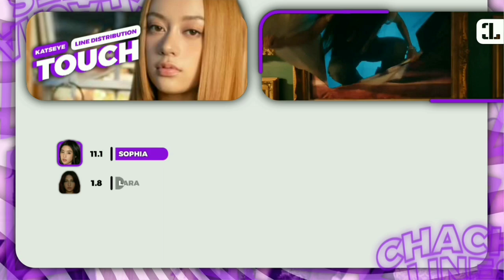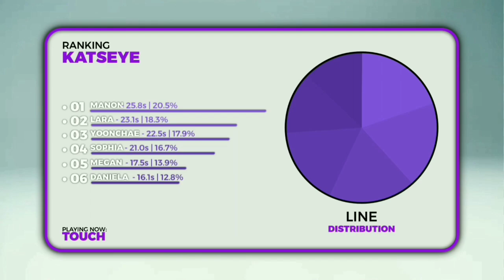KATSEYE (캣츠아이) - TOUCH | LINE DISTRIBUTION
HI I'm ChaCha_Lines and this is my video and my own edit please watch and support me to my video and upcoming video and I will be active this year and I have a more upcoming content videos so stay tune.

Group Name: KATSEYE (캣츠아이)
Song Name: 'TOUCH' "2ND SINGLE ALBUM"

How Would Sing & Line Distribution